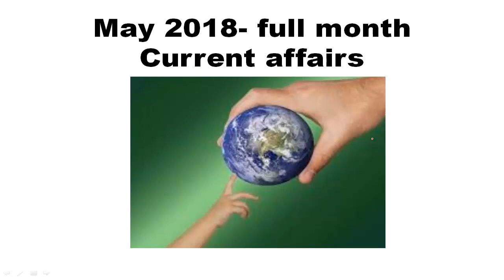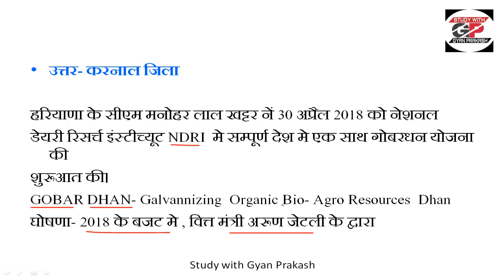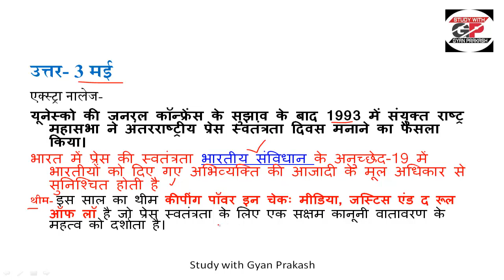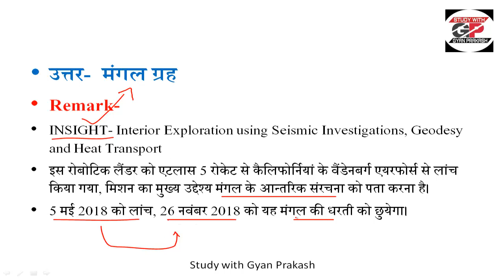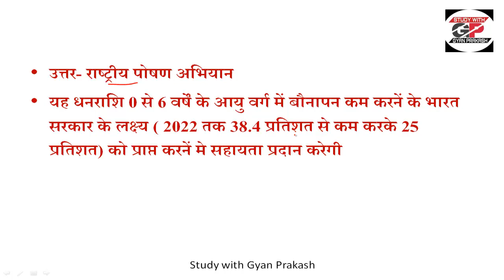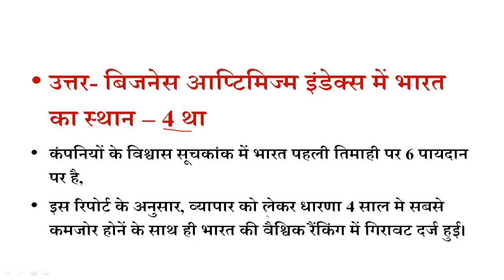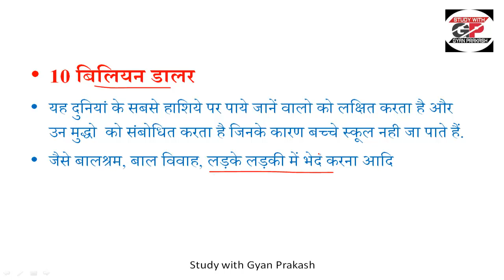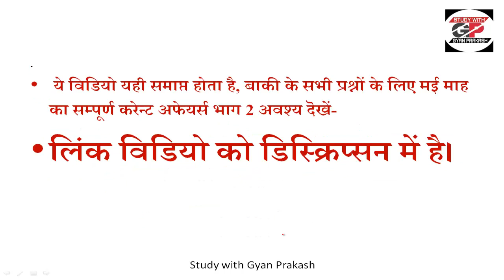Current Affairs: May 2018 । Important Current Affairs 2018 । latest current affairs and quiz 2018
Current Affairs May 2018  Part 2 –
Current affairs 2018 । Important Current affairs 2018 । Current Affairs May 2018 । Most current  affairs in Hindi । Current Affairs Uttar Pradesh । Current Affairs Quiz
Hello Friends
In this video, we are discussing  about most important Current affairs of May 2018 month. Here is the full explanation of  each Questions are given. Hope this will be very useful to all of you for your competitive examination like Railway group D, Group  C ( ALP , Technician) , Police constable Recruitment 2018, UP PCS PRE EXAM 2018 , LT GRADE , and other examinations.